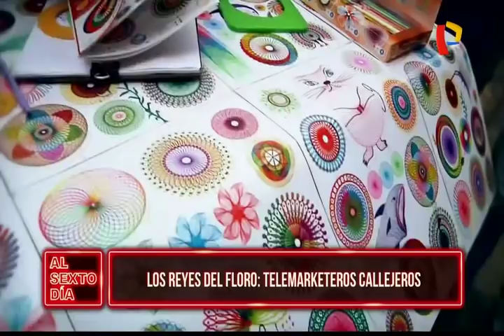Los Reyes del Floro: así se ganan la vida los Telemarketeros callejeros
De la mano del maestro de las ventas, Marco Antonio, nuestra reportera Stephany Bravo recorrió todo el Centro de Lima para descubrir al nuevo “rey de la teleferia”, aquellos expertos vendedores que aplican todas las técnicas adecuadas del arte de vender, en otras palabras buscando al más florero.

En las calles del centro de la capital se pueden ver a estos vendedores graduados de la universidad de vida que ofrecen sus productos que con argumentos incomprobables pero contundentemente dichos, logran las ventas de su mercancía por clientes que quedan muy convencidos de las bondades que lo comprado les otorgará.

Y comprobaron que el marketing popular sigue dando la hora, los llamados vendedores de “sebo de culebra”, siempre dan la hora en cualquier punto de la ciudad, el objetivo es atraer el mayor número de clientes.

El ganador se llevará el trofeo a la "Lengua de Oro", un gran reconocimiento a su verbo florido y las cancha para vendernos lo que sea.